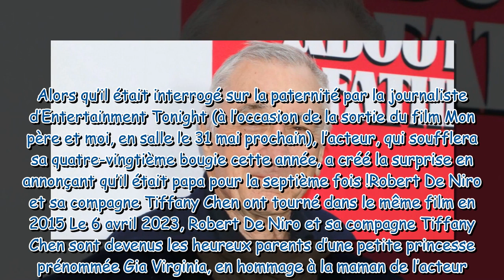Robert De Niro en couple : qui est sa compagne, Tiffany Chen ?